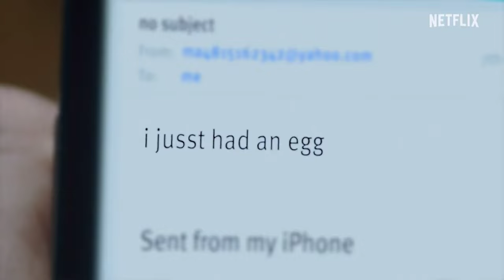Bebe Reno (2024) ¿Quién es la verdadera víctima?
¿TE IMAGINAS QUE ALGUIEN TE ENVIARA MÁS DE 100 EMAILS DIARIAMENTE?